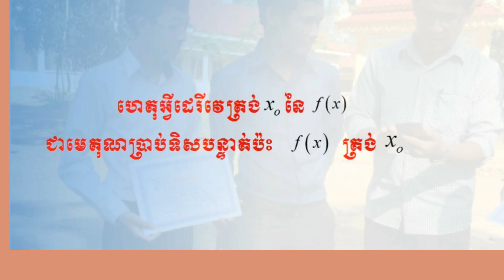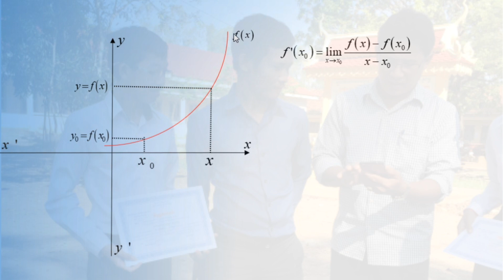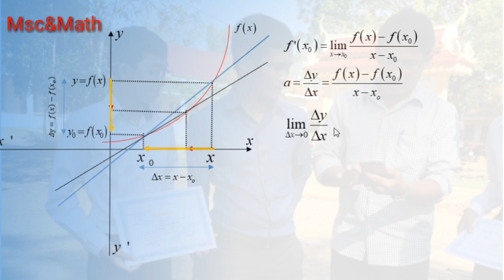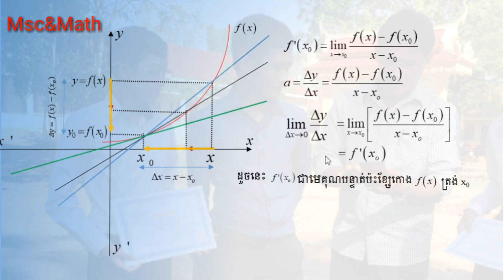Tangent line to the curve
Hi viewer! this video i have proof why does derivat at a is the splote of the line that tangent
to the curve at the point a.
If u have any question, please drop ur commen below.